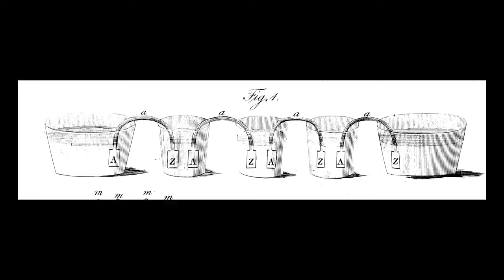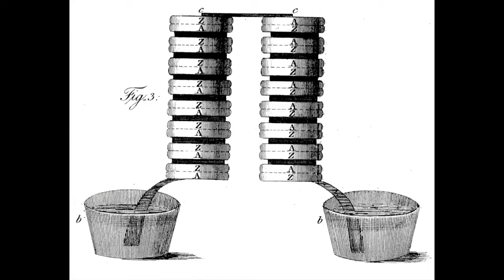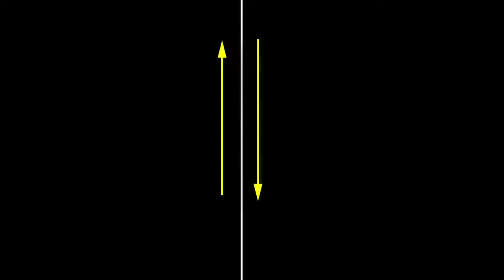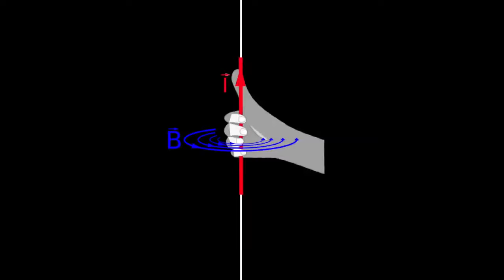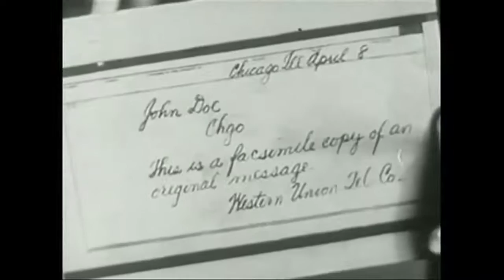Historyczne podstawy teorii informacji 8/9 - Bateria i elektromagnetyzm